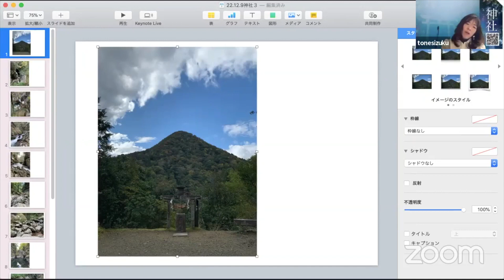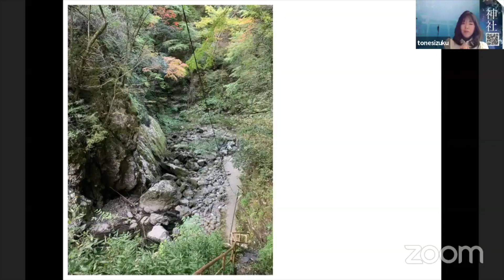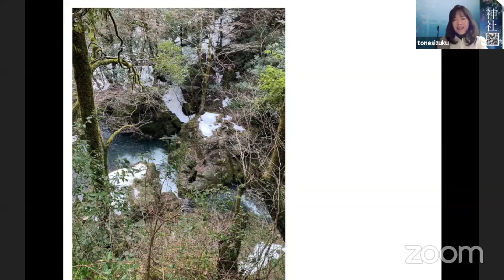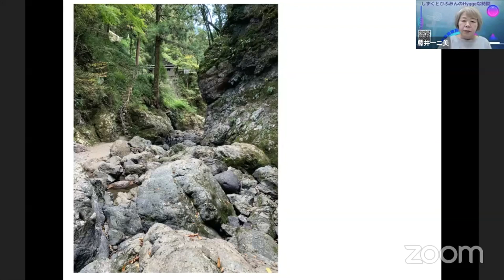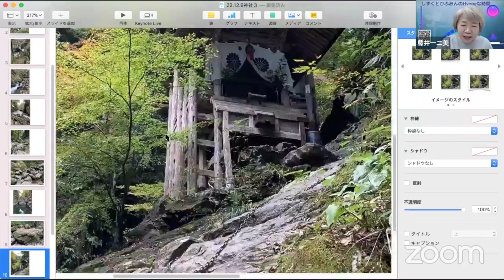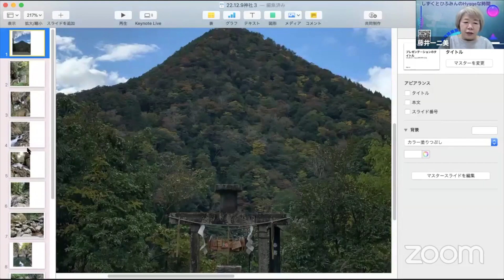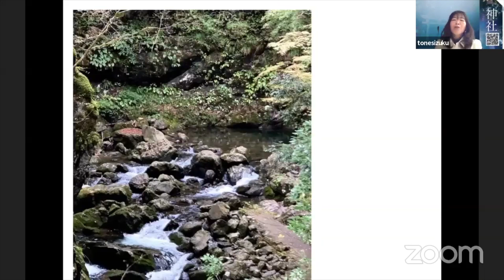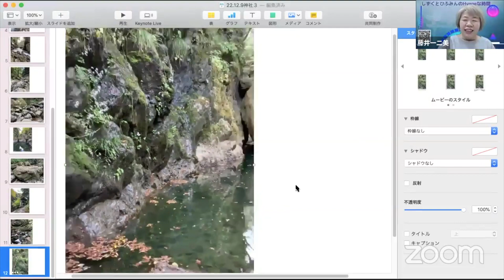【元伊勢三社ー天岩戸神社！しずくとひふみんHyggeな時間♯3】ディスティニーヒーラーしずくが1000社歩いて感じた神社を語り尽くします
Hyggeとは、デンマーク語で「居心地がいい空間」や「楽しい時間」を指します。このライブをご覧いただける皆様にも心地よいエネルギーを感じながら楽しんでいただけたら嬉しいです。
東稔紫月（とねしずく）は、アネモネ・anan・美人百花でも同じみの知る人ぞ知るディスティニーヒーラー。このチャンネルでは、1000社以上足で巡って感じた神社をお伝えする他ではなかなか見られない神社チャンネルです。私ラブミーひふみん（藤井一二美）は、ナビゲーターを努めます。

‹しずく›
大阪 Destiny healer /メッセージ二スト/
波動リーディング™️・波動調整・浄化・カウンセリング・過去生を含むブレーキ解除などを駆使し、ランクアップする未来をサポートします

電子書籍出版
人生はドラマティック1・2・3
DRAMATIC IS LIFE 1・2・3
(英訳本)
神社　祈りの道
近江・福井編
京都府編

‹ラブミーひふみん›ナビゲーター
ラブミープログラムマスタートレーナー藤井一二美です。
ラブミー（自己愛）✖️パッション （情熱）✖️感謝（メンタルトレーニング）を
掛け合わせたラブミーオリジナルメソッドを構築。